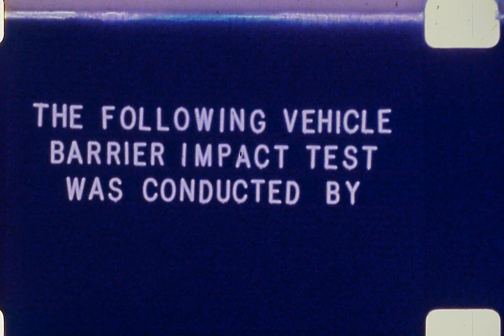v00073 1979 Chevrolet Chevelle NHTSA Front Full Overlap Test @ 35 MPH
The 1979 Chevrolet Chevelle has been tested at the Calspan facilty in Buffalo, NY

Ambient temperature: 24°C
Time of test: 2:30 PM EDT
Date of test: September 17, 1979

HIC: Driver 871 Passsenger 858 Rear Passenger 4182